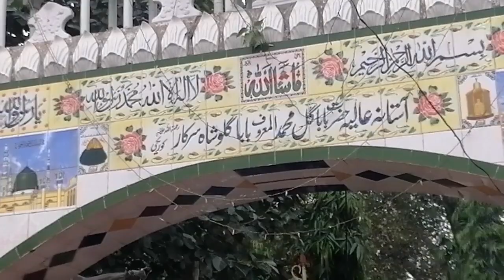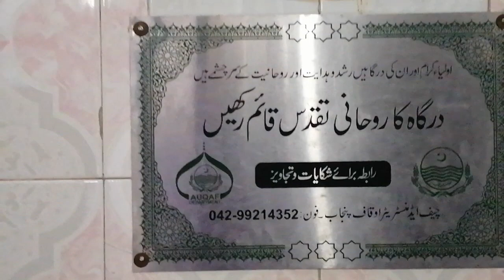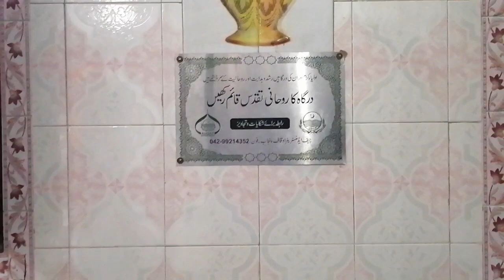My First Vlog (Mela)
Hazarat Baba Gul Muhammad (Almaroof) Gulo Shah sarkar
Korekey,Teh Daska,Distt.Sialkot